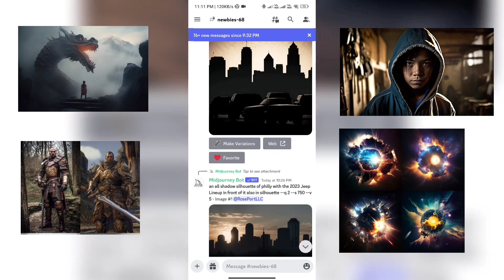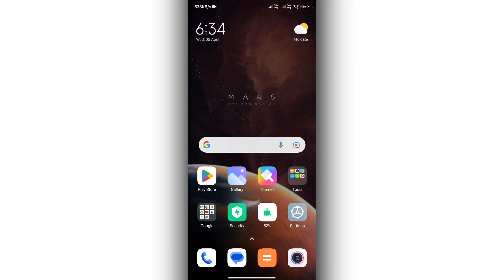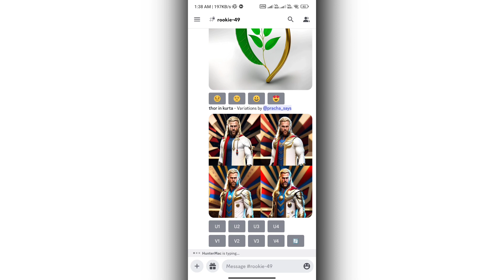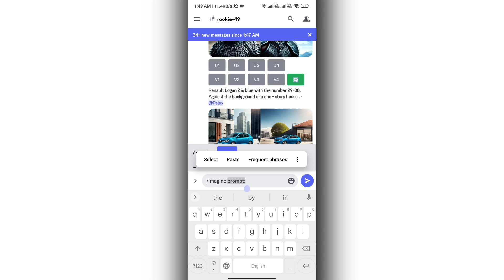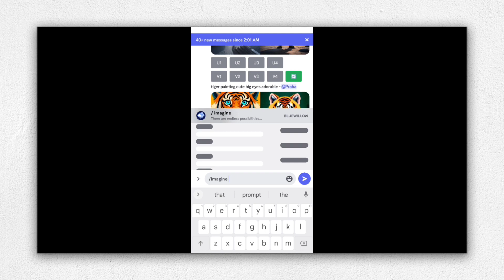I found midjourney Level images Generator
Hello Guys 😊,

Midjourney is an artificial intelligence program and service created and hosted by a San Francisco-based independent research lab Midjourney, Inc. Midjourney generates images from natural language descriptions, called "prompts", similar to OpenAI's DALL-E and Stable Diffusion. Midjourney is currently only accessible through a Discord bot on their official Discord server, by direct messaging the bot, or by inviting the bot to a third party server. To generate images, users use the /imagine command and type in a prompt; the bot then returns a set of four images. Users may then choose which images they want to upscale. Midjourney is also working on a web interface.The advertising industry has been quick to embrace AI tools such as Midjourney, DALL-E, and Stable Diffusion, among others.
But in few weeks Midjourney is not offering free trials. Many people are facing problems like

Chatgpt